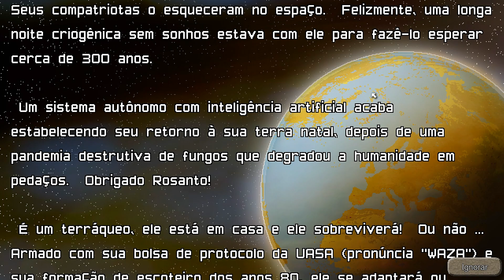Conhecendo GREEN PROJECT - Jogo de SOBREVIVÊNCIA tipo Stardew Valley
Green Project é um jogo de sobrevivência que lembra muito Stardew Valley, você é responsável pela revitalização da terra que está sendo tomada por fungos  radioativos. Construa, plante, colete e sobreviva.